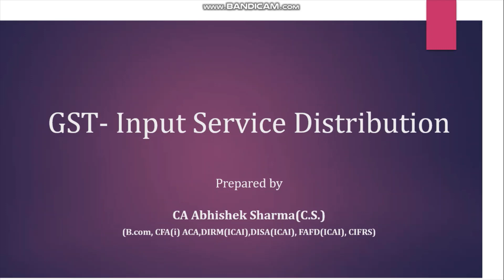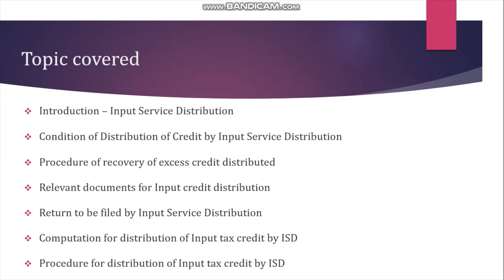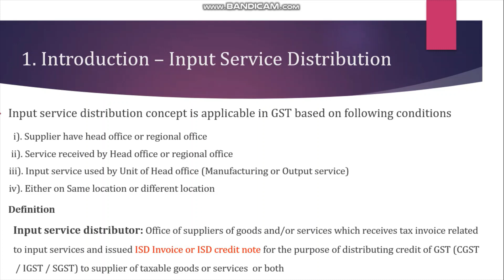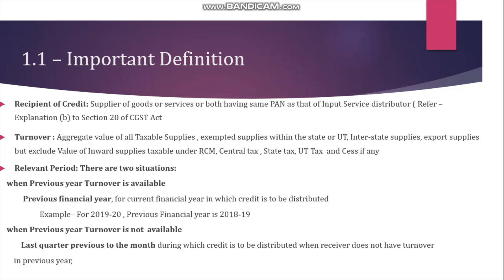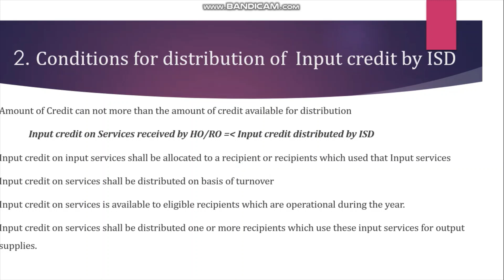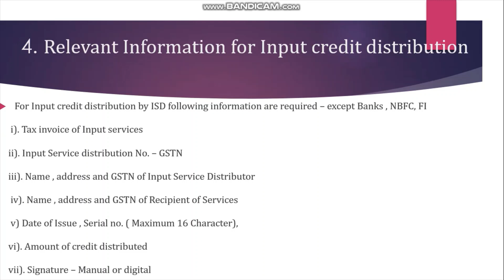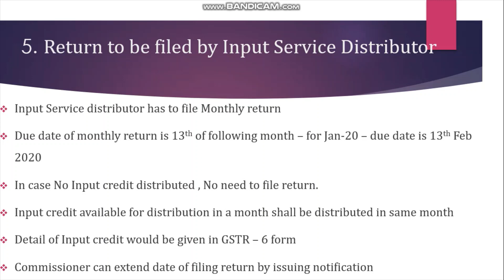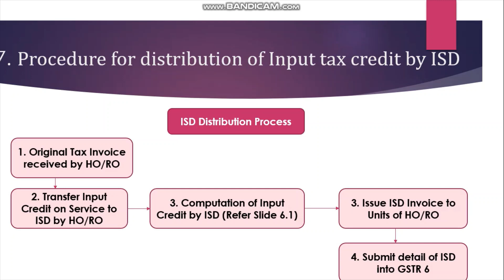GST - Input Service Distributor - Topics 1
Input service distribution Topic is defined the procedure , example and detail introduction of ISD Concept in GST with updated version Feb-20